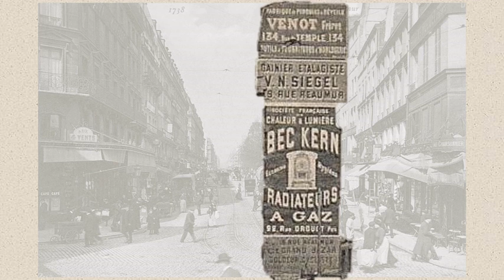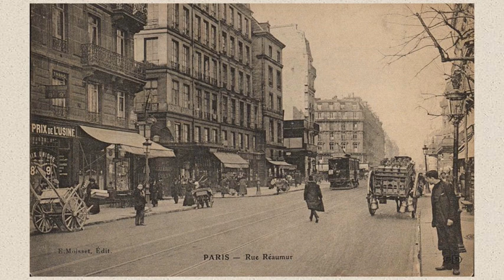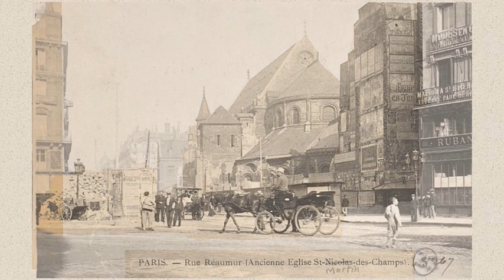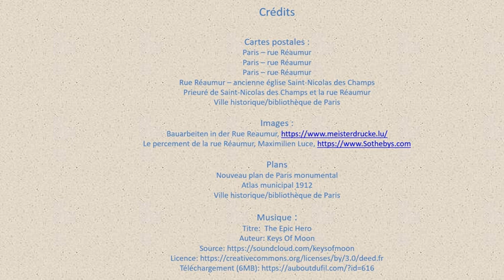La rue Réaumur à la Belle Epoque, de la rue du Temple à la rue Saint-Denis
Un petit détour par la rue Réaumur aujourd'hui. Nous nous intéressons surtout au tronçon compris entre la rue du Temple et la rue Saint-Denis. Cet espace a été percé sous le Second Empire, ce qui est bien visible dans le profil des immeubles.
Comme d'habitude, nous essayerons d'entrer dans le quotidien des Parisiens et des Français de la fin du 19ème siècle, à travers les véhicules, les publicités et les bâtiments qui apparaissent sur les cartes postales anciennes.